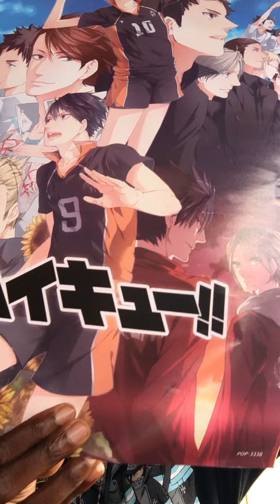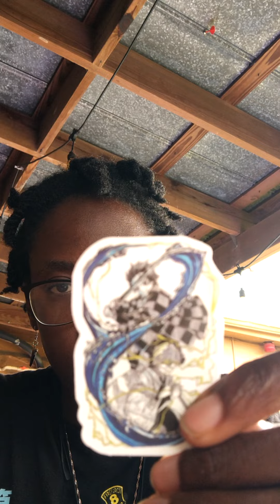Mystery grab bag from Jimento's Restaurant Japanese Cultural Festival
All of my stuff from Mystery grab bag from Jimotti's Restaurant on August 6, 2022. It's the Japanese Cultural Festival from 11:30am-3pm. It was ten dollars for the mystery grab bag.
If anyone could identify the keychain and the butler character, then that would be great. The poster got ruin in the rain.